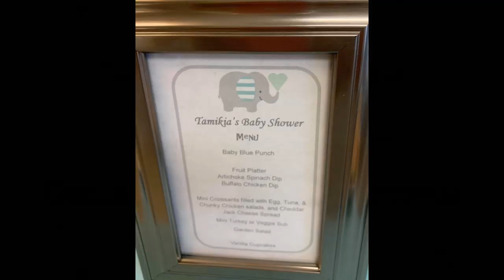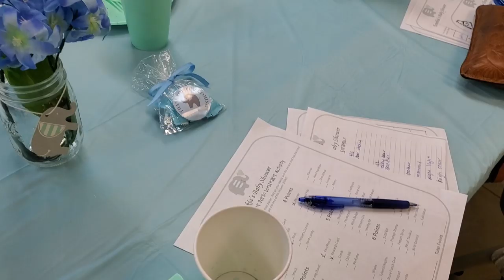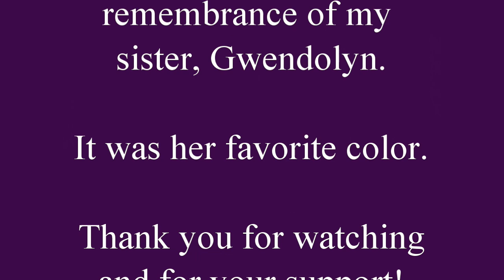34W0D Pregnant | Orlando Baby Shower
September 14, 2019 | 34 Weeks 0 Days

Another day of love at my Orlando Baby Shower.  Look out for a special guest and Baby G's name reveal!

Stores: BuyBuy Baby, Target, Amazon, Wal-Mart

 - Mail: Tamikia Alford
             2212 S Chickasaw Trail #136